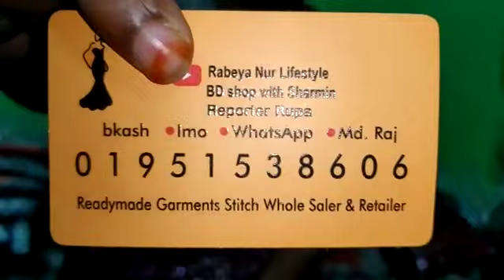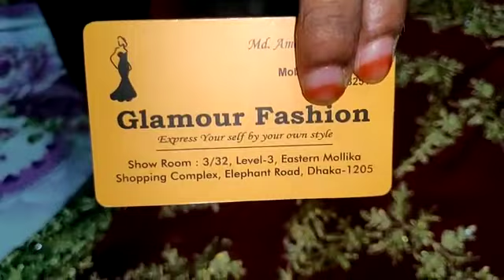পাকিস্তানি অরিজিনাল ধামাকা রেডিমেট গারারা কালেকশন / readymade dress